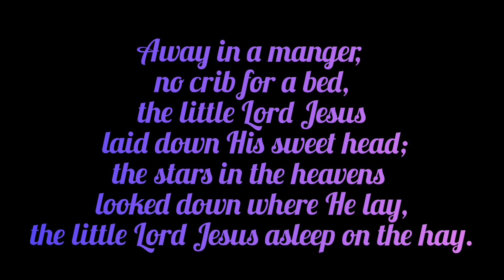Away in a Manger - Departe 'ntr-o iesle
Played on Acoustic Guitar - Doff 021/ Chitară Acustică / John Pearse Strings 12s, Pure Nickel,

1 Away in a manger, no crib for a bed,
the stars in the heavens looked down where He lay,

2 The cattle are lowing, the Baby awakes,
and stay by my side until morning is nigh.

3 Be near me, Lord Jesus; I ask Thee to stay

Hi, on this channel I'm sharing some of my passions
for Arts, like Guitar, Piano, Hand Drawing, D.I.Y. projects and many more.

Salut, pe acest canal voi distribui câteva din pasiunile mele
pentru artă: Chitară, Pian, Desen, Bricolaj, Cum să faci singur,
şi multe altele.